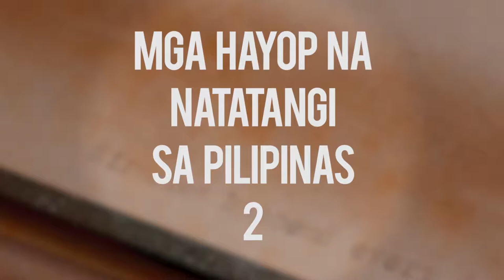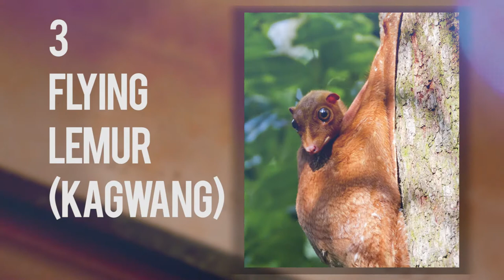UNIQUE ANIMALS IN THE PHILIPPINES 2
Mga kakaibang hayop na matatagpuan sa Pilipinas!

Ilan sa mga ito ang alam mo?

RWC would like to thank:
Prince Jireh Spa
Prince Jireh Tektwn
Discover the truth inside you!